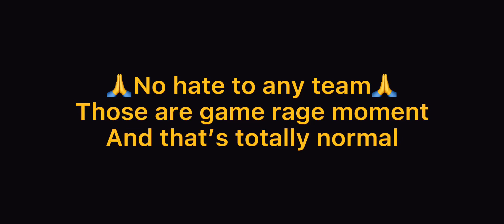Blind Williamz 1v4 Team Orange rock | Team blind vs Team OR | Revenge time🔥 | Game rage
Team or fist team blind in miramar and the next match there was a drop clash between team or and team blind. Blind williamz did a clutch 1v4 against OR.

Team blind remains the king of pochinki.
No hate.❤️(game rage is normal)

Ignore tags.